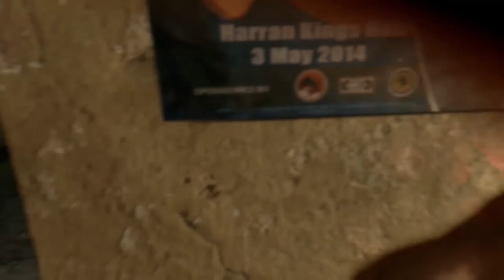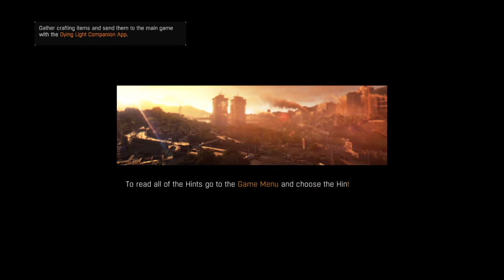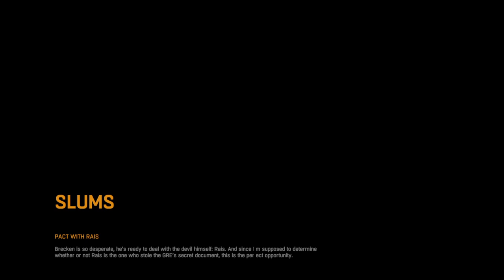Just Some Parkour Versus Zombies (Dying Light: The Following)